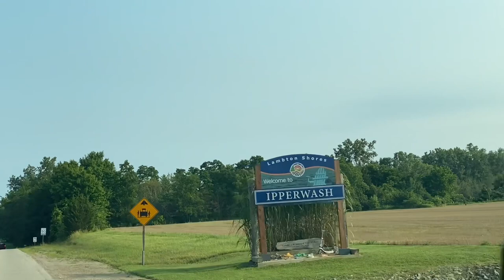EXPLORING IPPERWASH BEACH I Breakfast and Walking Along Lake I Buhay Canada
Ipperwash Beach is one of the longest freshwater beaches in Ontario. Located south of the busy Grand Bend, along the shores of Lake Huron in the Municipality of Lambton Shores. It has white sand and shallow waters that make a great place for families and friends activities such as swimming, walking, playing, camping and many more water activities. It is generally quieter spot perfect for enjoying some alone time

We will explore the beach shore through walking and chatting with my wife . I hope you will enjoy the view and sounds of the nature.